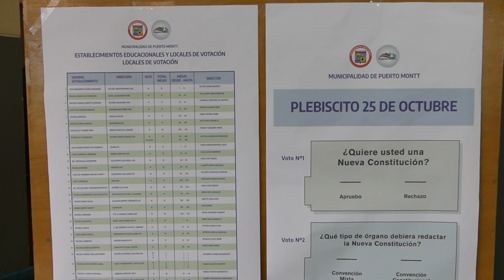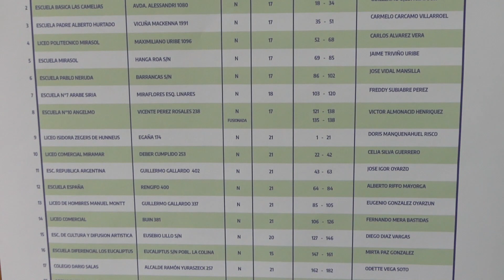Visitan locales de votación en Puerto Montt para constatar preparativos frente al plebiscito